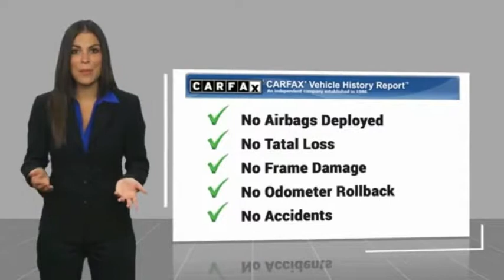2003 Chevrolet Impala Used 195003A 2G1WH52K239235548 2003 Chevrolet Impala LS 195003A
CARFAX One-Owner. Clean CARFAX. Cappuccino Frost Metallic 2003 Chevrolet Impala LS FWD 4-Speed Automatic with Overdrive 3.8L V6 SFI 6-Way Power Driver Seat Adjuster, 6-Way Power Front Passenger Seat Adjuster, Assist Handles, Body-Color Heated Power Outside Rear-View Mirrors, Comfort Seating Package, Deluxe Covered Illuminated Vanity Visor Mirrors, Driver & Passenger Front Heated Seats, Driver Information & Security Group, Electric Power Tilt-Sliding Sunroof w/Sunshade, Electrochromic Inside Rear-View Mirror, Electronic Cruise Control w/Set & Resume Speed, Front & Rear Floor Mats, Interior Courtesy Lighting, Mirror Group, OnStar: 1-Year Safe & Sound Service, Outside Temperature & Compass, Overhead Console w/Storage Bin, Preferred Equipment Group 1SC, Steering Wheel Mounted Radio Controls, Theft-Deterrent Alarm System, Trip Computer, Trunk Cargo Convenience Net, Universal Transmitter.19/29 City/Highway MPGBill Kay specializes in financing and serves the Naperville, Lisle and Downers Grove area. If you're an 800 seeking low rates, or have tarnished credit looking for an approval, we can help. Prior bankruptcies, repossessions, matricula, TIN, no money down... no problem. Let us help you The Bill Kay Way!